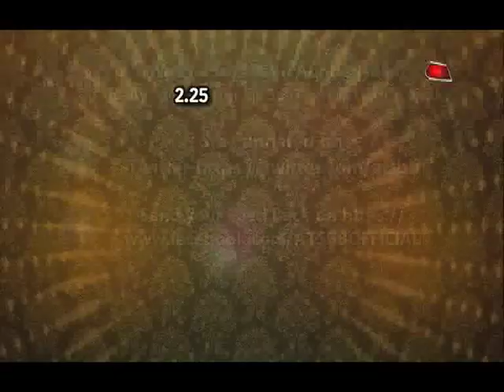First look of Sab TV's upcoming serial ''TV, Biwi Aur Mein''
Watch Sab TV's upcoming serial ''TV, Biwi Aur Mein'' first look only on Saas Bahu Aur Betiyaan.